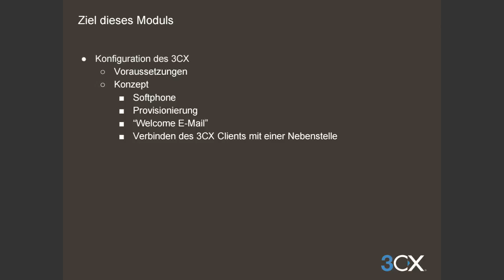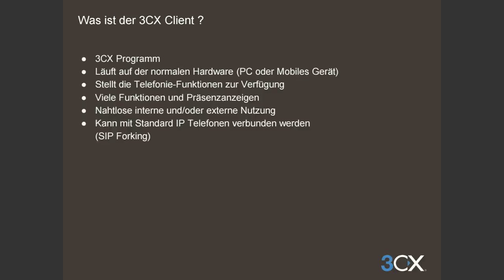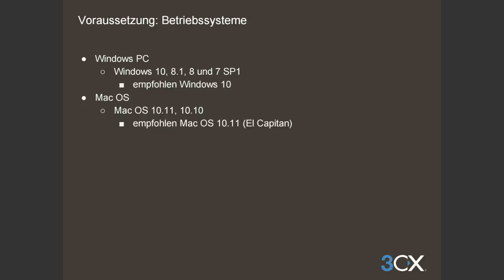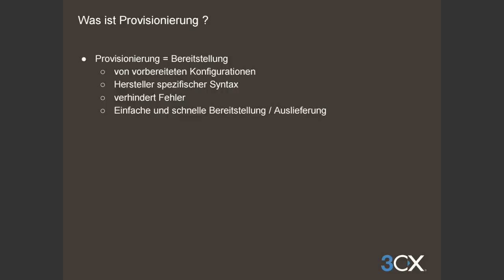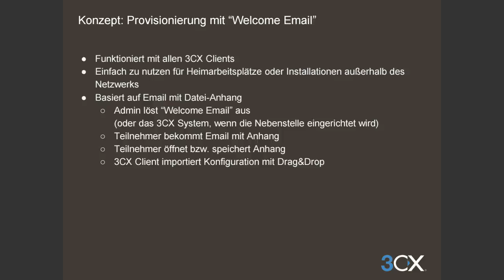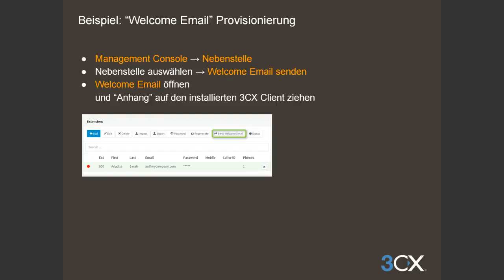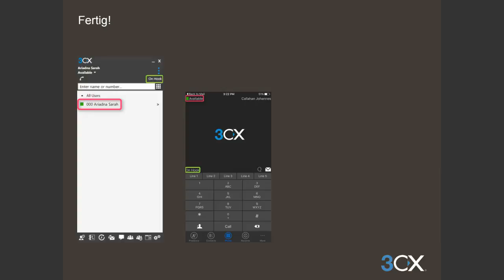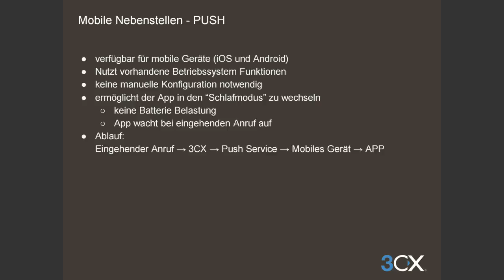Basic Kurs: 1.1 3CX Client und CTI